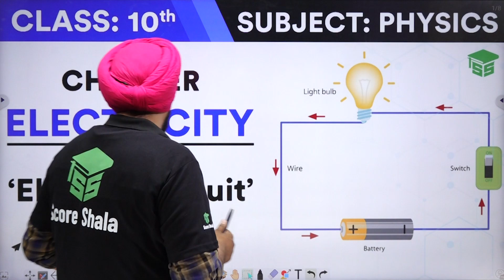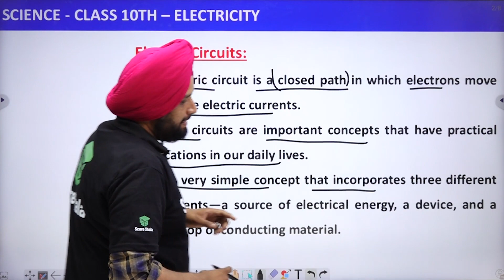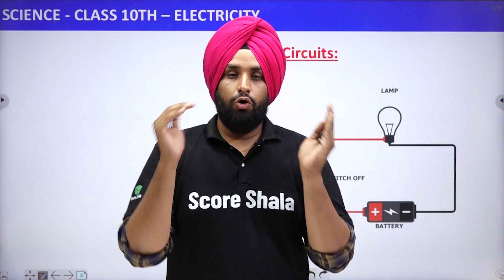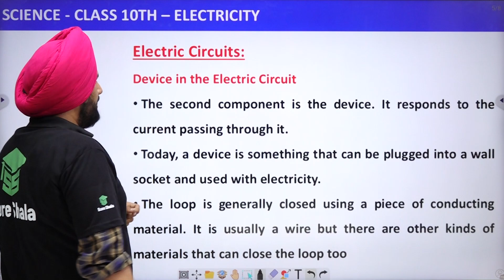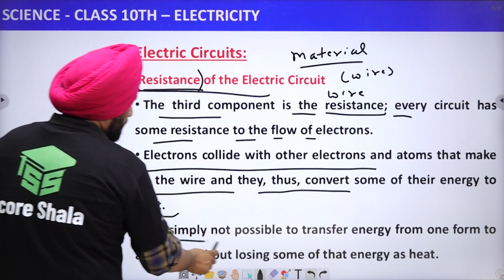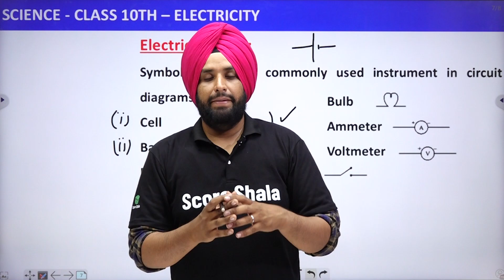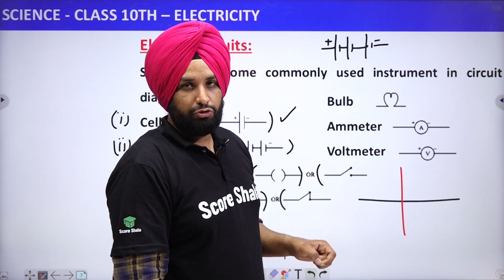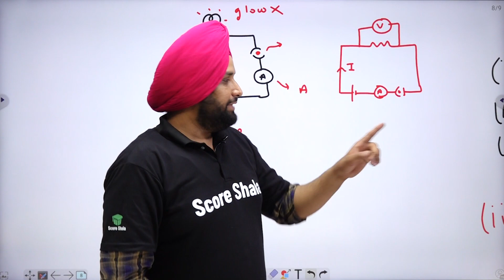Class 10th Physics Chapter 12 | Electricity - Electric Circuit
Class: 10th
Subject: Physics
Chapter: 12 Electricity
Topic Name: Electricity - Electric Circuit